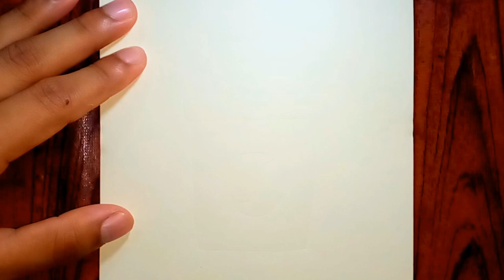How to draw dustbin, Colouring and Painting for kids, Ahm art hub